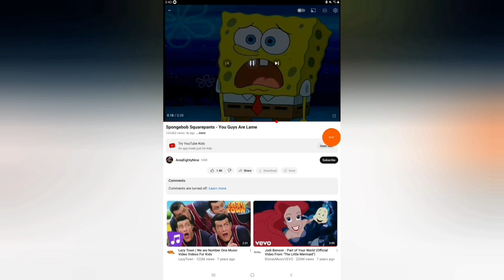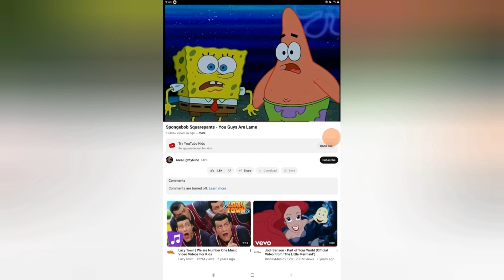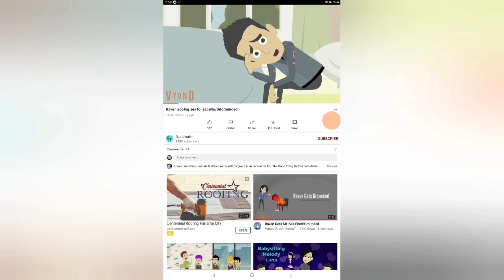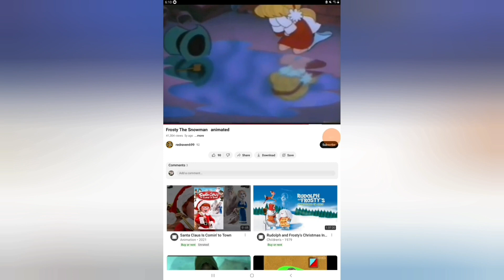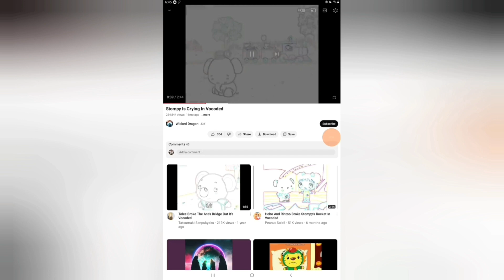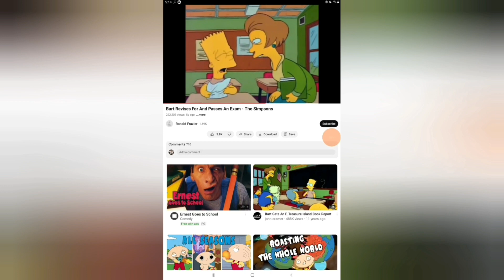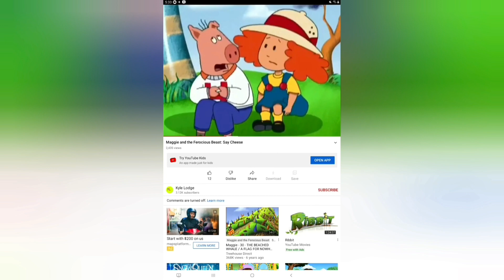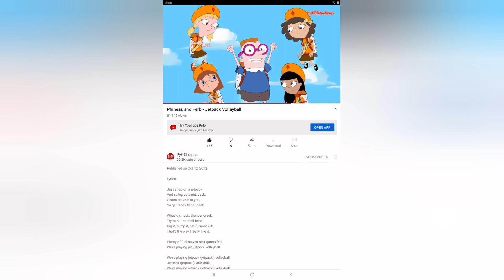my blog episode #88:ilmose (my 100th blogical video will include a celebration for 100)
California is blogical